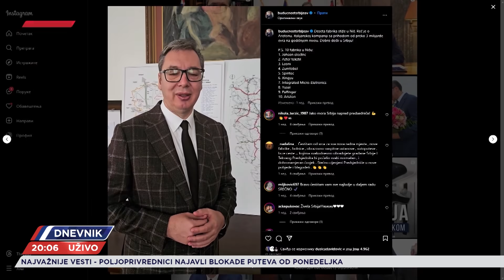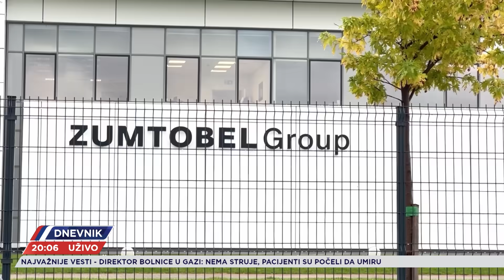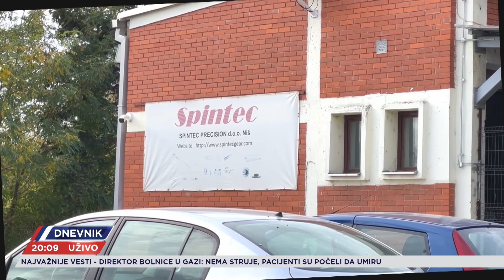Dnevnik u Nišu: Obilazak stranih fabrika po Vučićevom spisku. Niti ih ima deset, niti sve rade